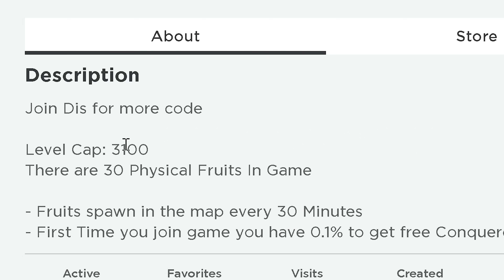버그같은? 이상한 독독열매와 조로의 삼도류! [로블록스]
신기한 능력을 가진 독독열매를 사용해봐요. 버그일까요?